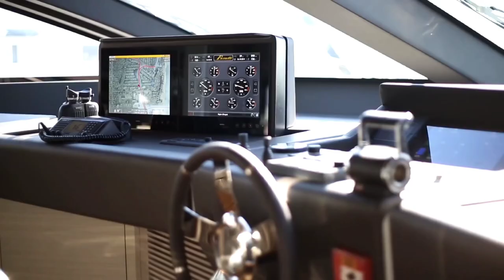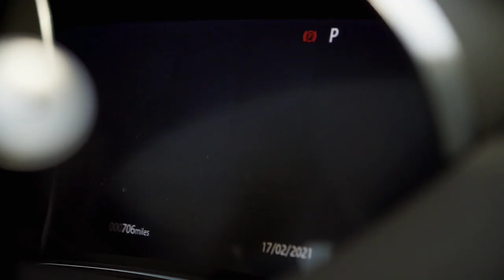💲Luxury lifestyle motivation 2021 luxury lifestyle 💲#28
Get motivated going into 2021 by the billionaire's luxury lifestyle. Experience what the luxury lifestyle of billionaire look like and digest all the motivation.